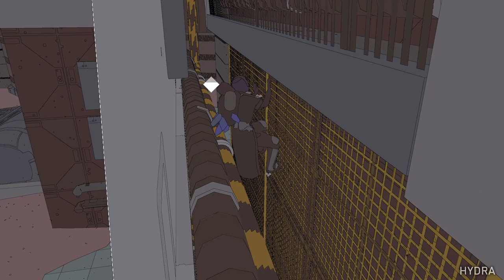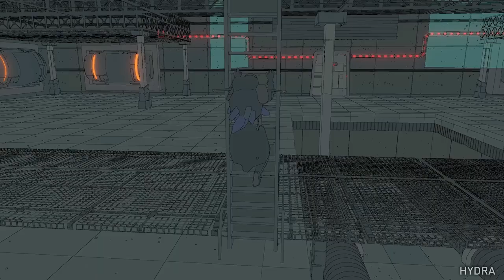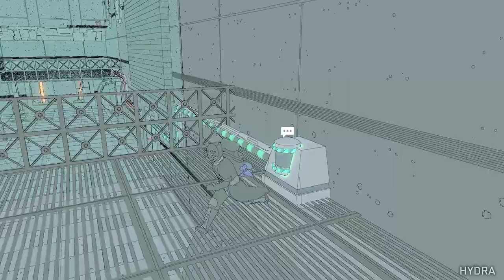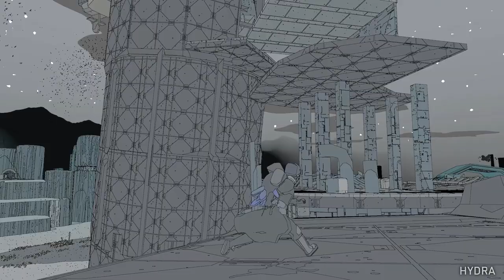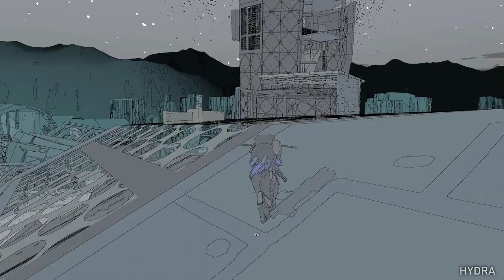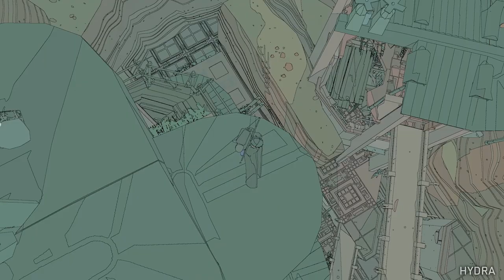SABLE Gameplay Walkthrough Part 6 (XBOXSERIESX/PC) - NO COMMENTARY (FULL GAME)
Sable Walkthrough Gameplay Part 6 - Discover the Sodic Waste

Sable is the story of a young girl of the same name, who goes on a deeply personal journey of self-discovery and adventure. Travel across an alien planet and learn it's history while discovering Sable's place in the world. Explore ancient ruins, solve mysterious puzzles, and more.

Name: Sable
Developer: Shedworks
Publisher: Raw Fury
Platforms: Series X/S, PC, etc.
Release Date: September 23, 2021